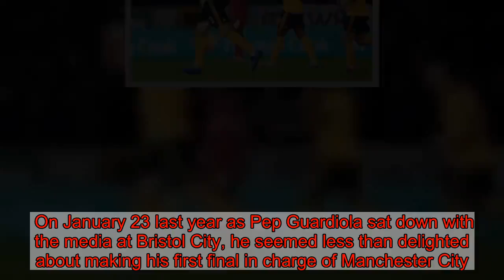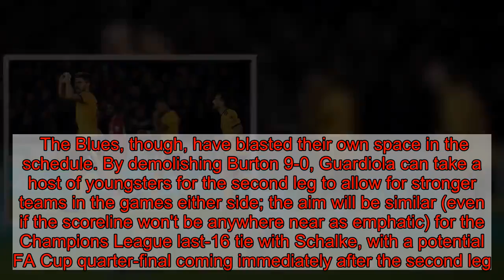Man City have found a novel solution to a familiar problem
On January 23 last year as Pep Guardiola sat down with the media at Bristol City, he seemed less than delighted about making his first final in charge of Manchester City.  There would be plenty of time for that, but in the immediate aftermath of a lung-busting Kevin De Bruyne goal in the 95th minute there was a sense of annoyance about how much effort had been needed over the two legs to put the Championship side away.  City's coach, not used to competing for so many competitions, didn't know how much of a drain the third cup would have on his players. If it is impossible to know how much it did take out of them the feeling of lifting the trophy at Wembley helped the team kick on in the Premier League and helped sell the competition to Guardiola.  To fast-forward 12 months, January 23 should see a delighted visiting coach take his seat at the Pirelli Stadium to celebrate another final as the majority of his first-team stars put their feet up at home.     The positivity generated from beating Liverpool at the beginning of the month was tempered by seeing Jurgen Klopp's team beaten by Wolves in their next game.  On the one hand it showed that the league leaders are not as indestructible as they looked before they came to the Etihad, putting more pressure on their trip to Brighton this weekend.  On the other, a very good team that already has a four-point lead at the top of the league has a far lighter schedule for the second half of the season than the Blues do.   Leicester and Chelsea have shown in recent years the benefit of a stronger focus on the Premier League.  Out of the league cup and FA Cup and with a tricky Champions League tie against Bayern Munich to come, Liverpool have far fewer obstacles in their route to the title. As well as being rather good at football, they should be more rested than City for almost every game between now and the end of the season.  The Blues, though, have blasted their own space in the schedule. By demolishing Burton 9-0, Guardiola can take a host of youngsters for the second leg to allow for stronger teams in the games either side; the aim will be similar (even if the scoreline won't be anywhere near as emphatic) for the Champions League last-16 tie with Schalke, with a potential FA Cup quarter-final coming immediately after the second leg.  They may not seem like much, but those brief moments of rest could be just enough for City to keep themselves charged enough to challenge on every front.